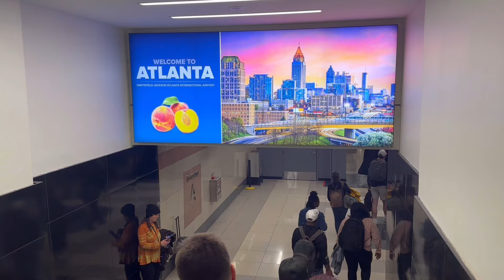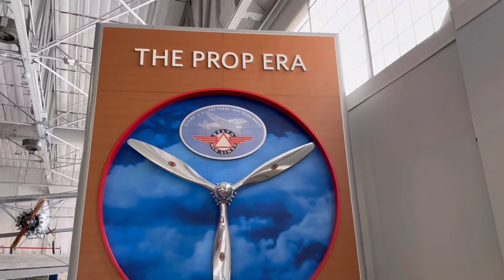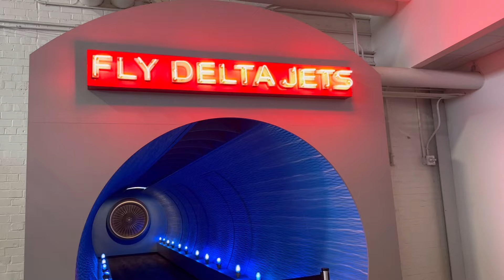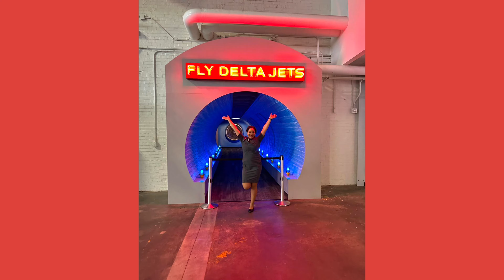The Home Stretch! Graduation!/Flight Attendant Training Weeks 6-7/Life With Bri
It’s the home stretch! I’m so excited and happy and thankful!! Enjoy 😉

*All opinions and views expressed are my own, and don’t reflect the views of my employer *